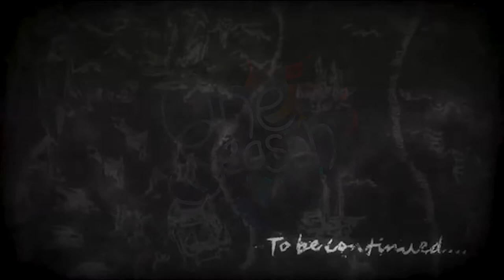One Season S3 EP4: Si je vois Paulo...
Bonjour ! Bienvenue dans la saison 3 de One Season, un RR créé par EvoRay.
Pour cette saison, il y a un scénario particulier : « Captains ».
9 capitaines ont étés sélectionnés au hasard, et, à chaque début d’épisode, ils vont sélectionner un joueur qui rejoindra leur équipe !

Remerciements :
- Lombosa pour le serveur
- Skylaa pour le plugin
- Canfav pour le logo
- Redemoles pour l’intro

Hésitez pas à jeter un coup d’œil à Danranronpa Ghost Despair, je suis le doubleur de Luigi dans cette série !